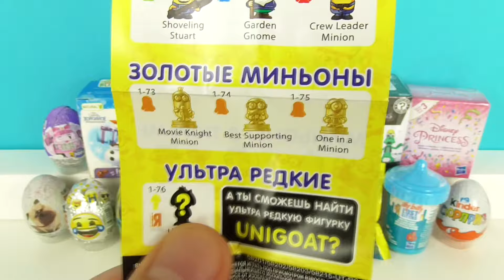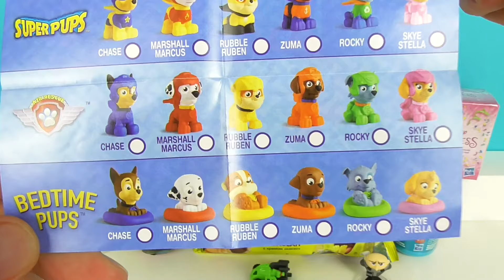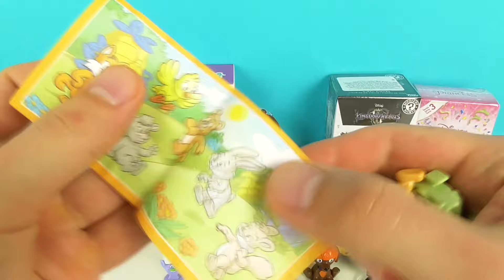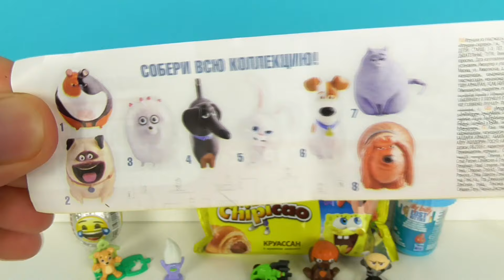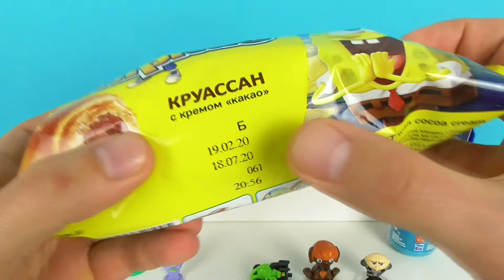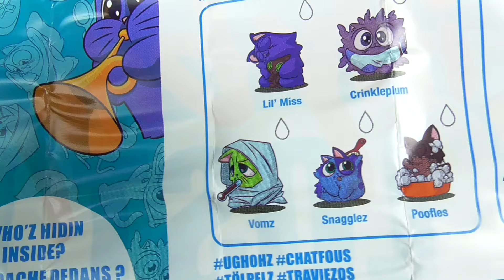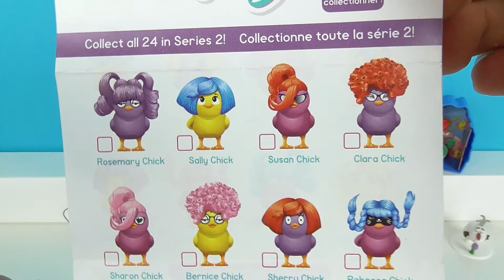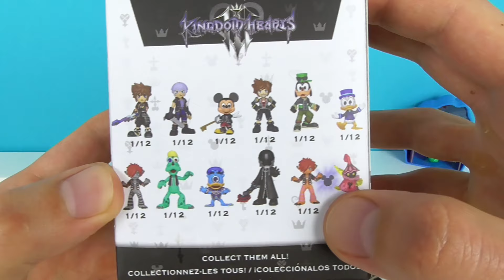15 Киндер Сюрпризов, Unboxing Kinder Surprise Щенячий патруль, ГУБКА БОБ, Робокар Поли, ТРОЛЛИ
В этом видео я открою 15 классных сюрпризов! Вас ждут сюрпризы с персонажами известных мультиков: Щенячий патруль (Paw Patrol), Тролли (Trolls), Олаф и Холодное приключение, Губка Боб в бегах (SpongeBob), Принцессы Диснея (Disney Princess), Робокар Поли (Robocar Poli), Маша и медведь, Гадкий Я, Миньоны (Minions), Тайная жизнь домашних животных! А также Chiks with Wigs, Lost Kitties 2 серия, Funko Mystery minis Королевство сердец 3, Пасхальный и Белый Киндеры!